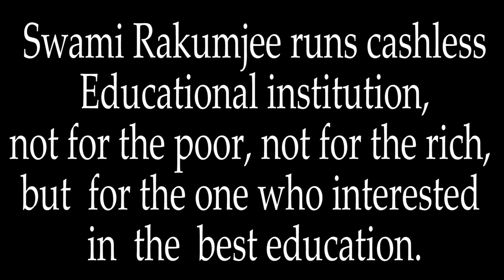{Part-3} Zen Story Gateless Gate 44.Basho's Staff " by Swami Rakumjee |1466